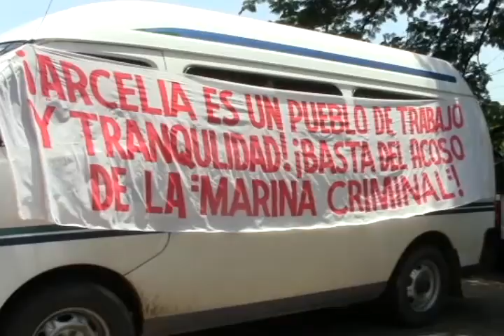(VIDEO) SE PREVEE DESALOJO EN ARCELIA DE LOS QUE BLOQUEAN.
Tras cinco días de bloqueo en Arcelia, el Gobierno del Estado de Guerrero, advierte un desalojo. Esta obstrucción del tráfico vial, ha causado enormes pérdidas económicas entre los empresarios de la Tierra Caliente.